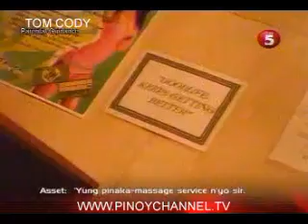FOCUTUL JUL 24 chunk 4